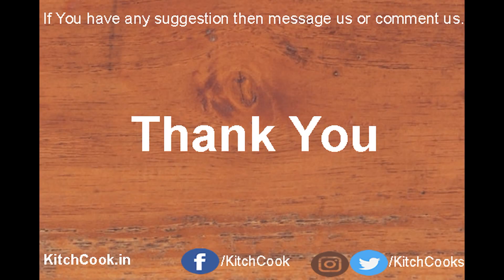મસાલા પાવ બનાવવાની રીત - Masala pav - recipes in gujarati - kitchcook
જો તમેને મારી આ રેસીપી ગમે તો લાઈક જરૂર કરજો. ફેમિલી કે મિત્રો સાથે ફેસબુક કે વોટ્સએપ્પ પર મોકલજો.

જેથી મારી નવી રેસીપી મુકુ એટલે તમને મેસેજ મળી જાય બધા કરતા પહેલા . આ ફ્રી છે.